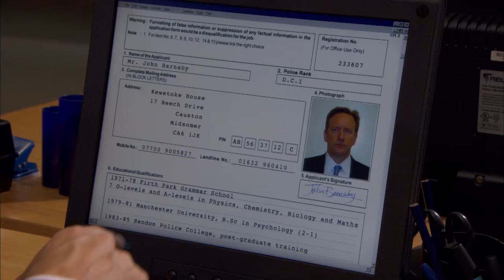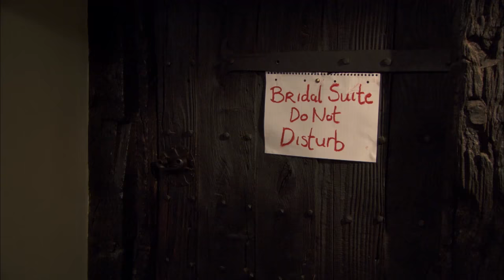INSPECTOR BARNABY – Vol. 21 - Trailer deutsch [HD] - KrimiKollegen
Midsomer steht am Beginn einer neuen Ära. Nach 14 Jahren und 81 Folgen mit John Nettles in der Hauptrolle geht die Erfolgsgeschichte von Inspector Barnaby jetzt mit Neil Dudgeon weiter.

➤ DVD bei Amazon bestellen
➤ Blu-ray bei Amazon bestellen

John Barnaby (gespielt von Neil Dudgeon) ist gerade von Brighton nach Midsomer gezogen, um die Stelle seines älteren Cousins Tom Barnaby bei der CID Causton zu übernehmen, der sich in den wohlverdienten Ruhestand begeben hat. Zusammen mit seiner Frau Sarah und ihrem Hund Sykes bewohnt der neue Detective Chief Inspector ein großes Landhaus in der Grafschaft.
Gleich in seinem ersten Fall wird der Hauptkommissar mit der hohen Mordrate in Midsomer konfrontiert. Bei einem Date stolpert die Schülerin eines noblen Mädchen-Internats in der Scheune über die Überreste des vor 40 Jahren nach einem Rennen vermissten Profi-Rennfahrers Duncan Palmer. Nur wenig später wird Doggy Day, Disc-Jockey und Mädchen-Schwarm, nachts von der Anlasserkurbel eines teuren Oldtimers an die Mauer gespießt. Hängen die beiden Vorkommnisse möglicherweise zusammen? Gleich der erste Fall fordert allen kriminalistischen Spürsinn des promovierten Psychologen.